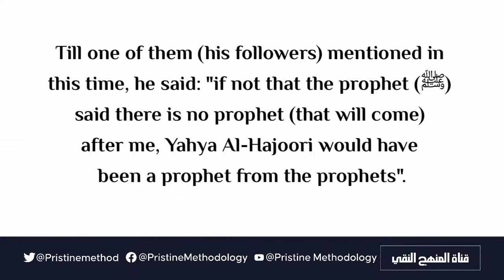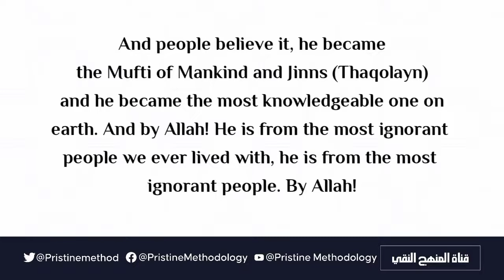🆕Yaḥyā al-Ḥajurī And The Extremism Of his Followers | Sheikh Ṣalāḥ al-Kantūsh حفظه الله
Know the reality of Yaḥyā al-Ḥajurī and the extremism of his followers | Sheikh Ṣalāḥ al-Kantūsh al-`Adani حفظه الله